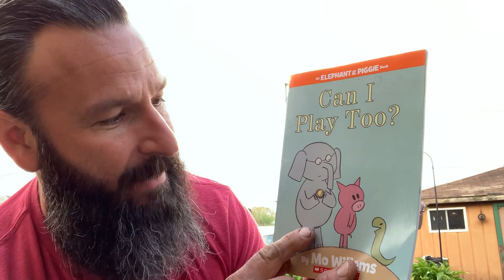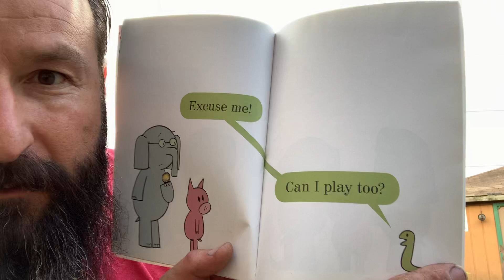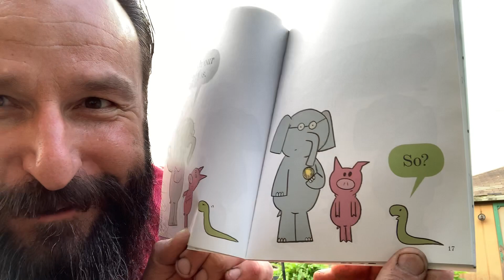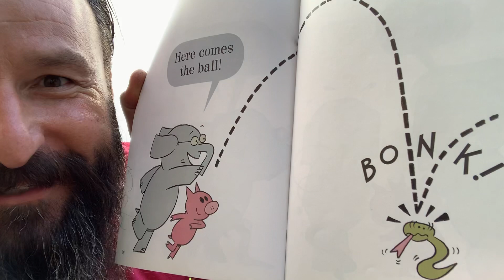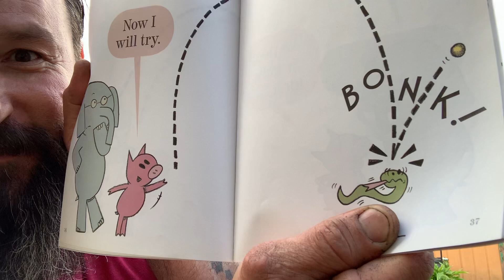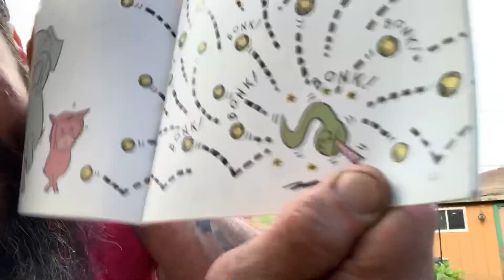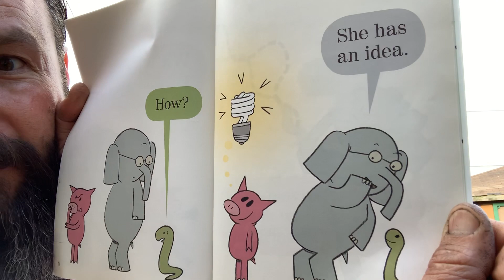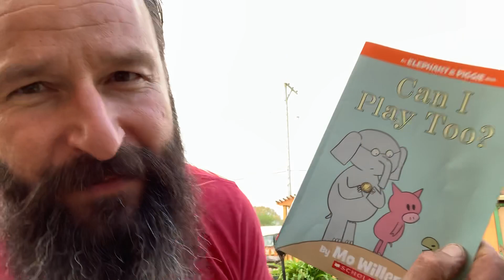Can I play too?